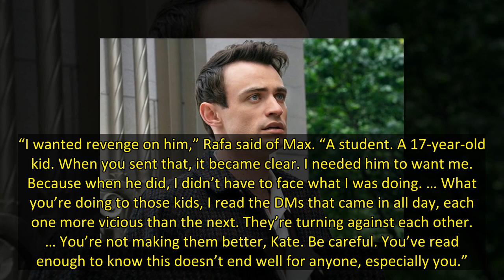Gossip Girl EP on [Spoiler]'s Send-Off in Episode 7: 'That Story Is Over, But...'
Still digesting Gossip Girl‘s chaotic Thanksgiving episode? We hope you saved room for leftovers, or at least one more scoop.
In addition to the many secrets spilled out at the dinner table, from Aki and Audrey’s fling with Max, to Julien and Obie’s own deception at Zoya’s expense, Episode 7 also